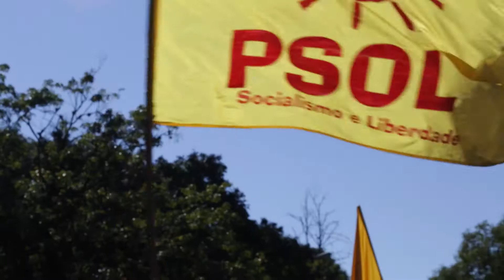Luciana Genro apresenta Roberto Robaina